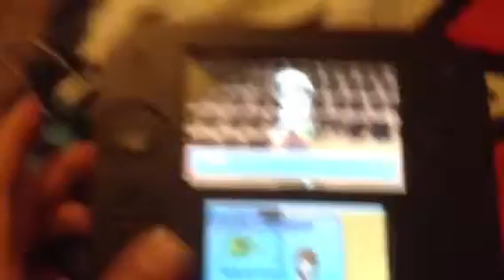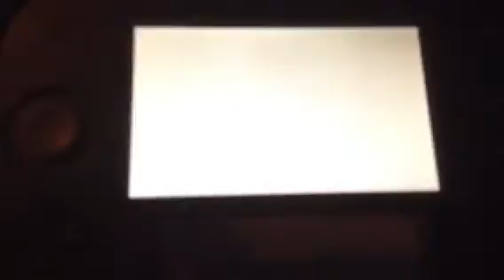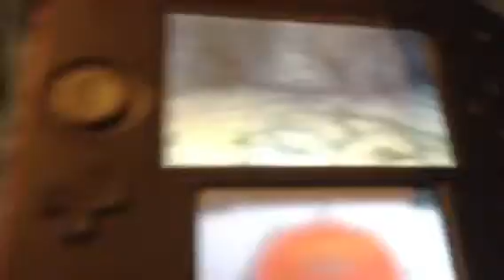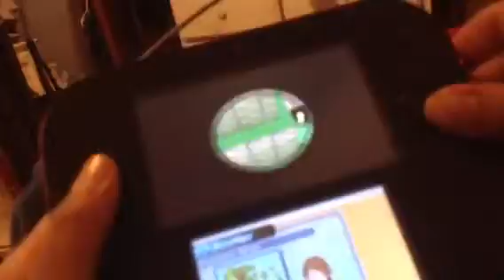Pokemon Omega Ruby and Alpha Sapphire demo part 3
Hope you enjoy part 3 of this pokemon video